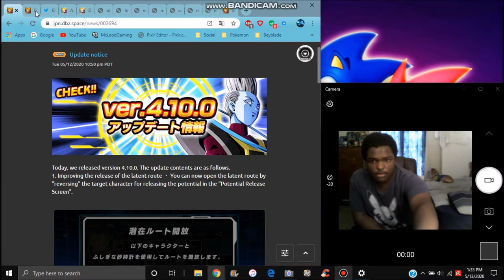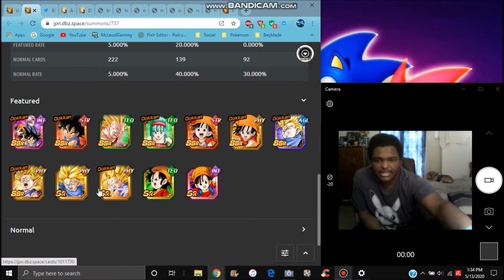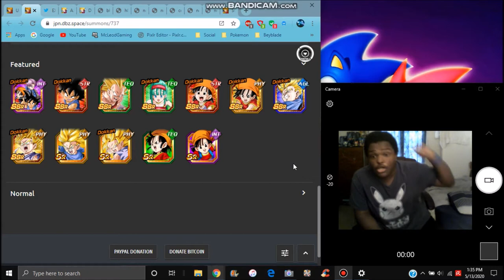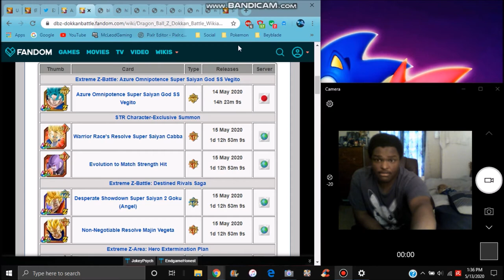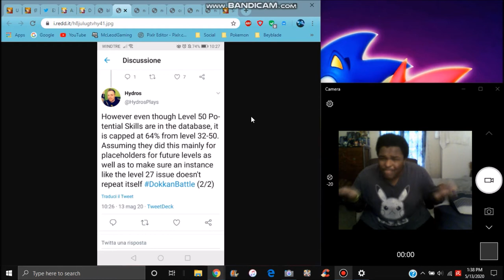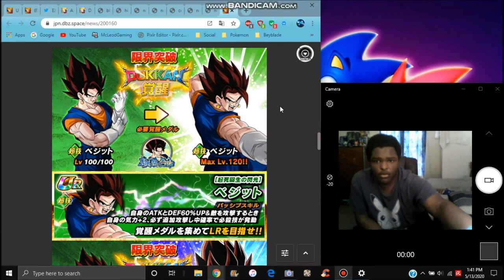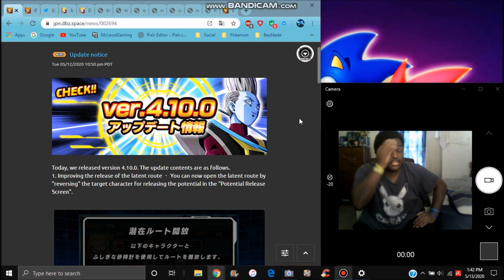THE NEW JP 4.10.0 UPDATE IS HERE ALL TRANSLATIONS , INFO , GUIDES , & DETAILS MORE DBZ Dokkan Battle